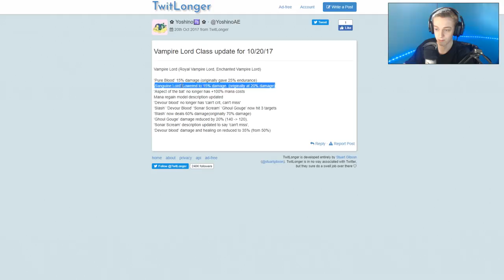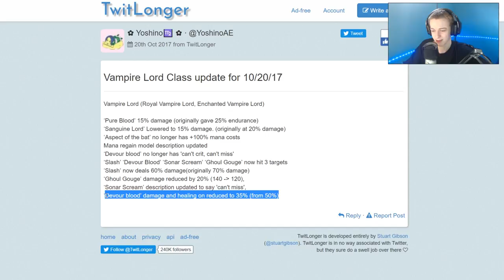Vampire Lord Class Buffs/Changes!!! AQW AdventureQuest Worlds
Some New Changes to the Vampire Lord Class! Lets Check them out in AQW AdventureQuest Worlds